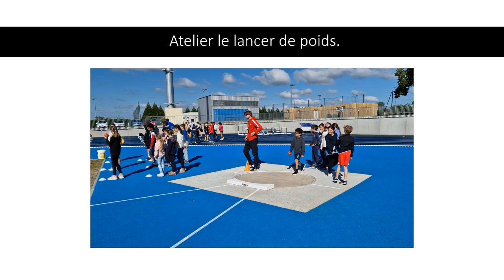Jour olympique et paralympique cm1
Différents ateliers sportifs et paralympiques ont été proposés aux élèves de cm1 dans le cadre de la semaine olympique organisée par la ville de Quimper.